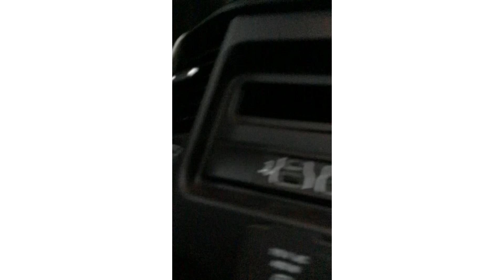Red man part 2